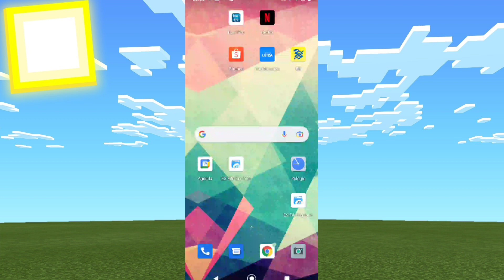INCRIVEL!! NOVA ADDON/MOD DE NARUTO ULTIMATE REMAKE COM SUSANOO E RINNEGAN DOURADO E MAIS PARA MCPE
este é naruto ultimate  v0.6 com susanoo e rinnegan dourado e muito mais  mais 30 novos modos  também temos várias bandanas armas máscaras e temos vários modos diferentes com mais novos modos diferentes como addon naruto jedy e addon naruto storm com varioso modos diferente e é addon bem leve igual  naruto craft e naruto wg e addon tem muito mais coisa do addon naruto jedy v5 e melhor que addon naruto 5d e uma addon de  naruto  para android e muito top melhor addon de naruto  muito mais novos modos como o rinnegan rinnegan dourado e rinnegan dourado e também temos rinnegan azul e rinnegan vermelho e mankengyo sharigan Itachi e mankengyo sharigan madara mangekyou sharingan sasuke e mangekyoy zharingan  kakashi e mankengyo sharigan shisui e também jogan e tenseigam bykugan dourado byakugan selado também bykugan ativo byakugan  e rinnegan supremo e rinnesharigan e rikudou das 10 caudas e e Deus otsutsuki  e também várias armas e roupas e muito mais para o mcpe

1.16.200
1.16.201
1.16.210
1.16.220
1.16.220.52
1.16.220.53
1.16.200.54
1.17.50
1.17
1.17.10
1.17.11
1.17.30
1.17.35
1.17.40
1.17.50
1.18.1
 1.18.2

addon naruto ultimate addon naruto jedy addon naruto storm addon naruto 5d addon naruto minecraft pe addon naruto craft